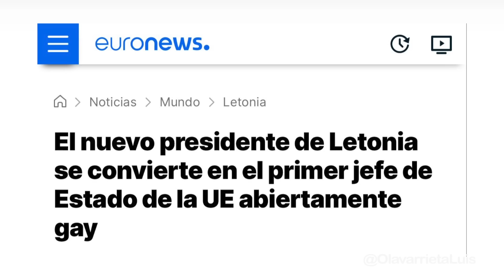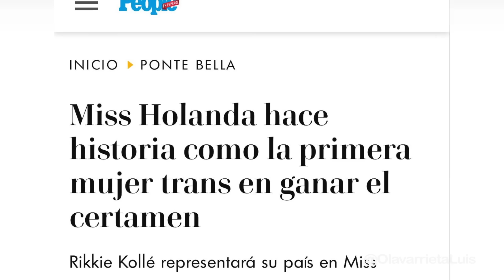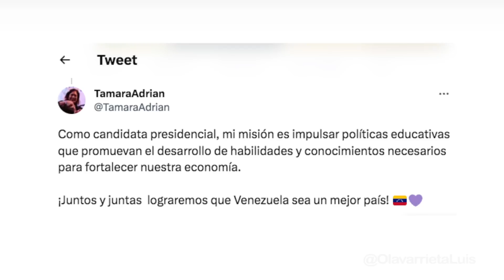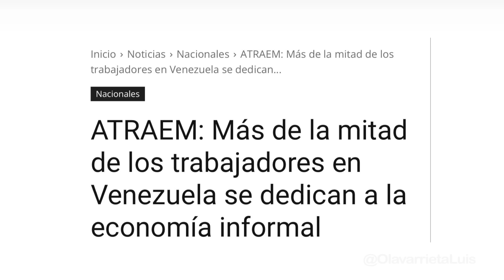TAMARA ADRIÁN: "MI PROYECTO INCLUYE la LIBERTAD de ELEGIR".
En esta entrevista exclusiva, Tamara Adrián, candidata a las primarias presidenciales del 2023, reconocida activista y política venezolana, habla sobre su proyecto que defiende la libertad de elegir y los derechos humanos. Descubre su visión y propuestas para un futuro inclusivo.

¡Lléevatelo!